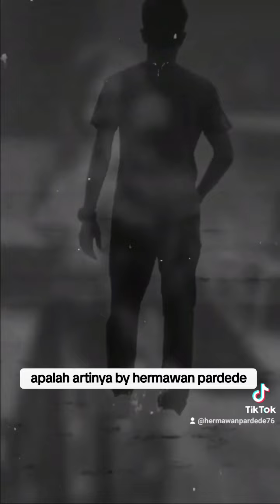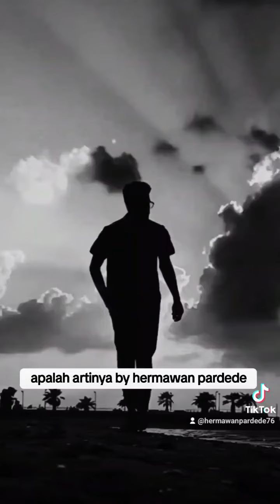puisi (apalah artinya by hermawan pardede)